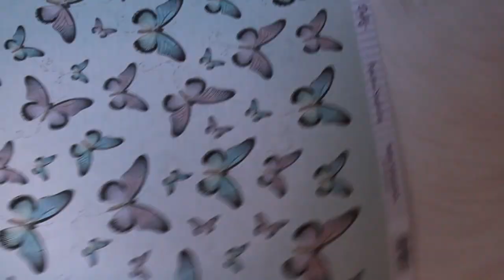COMPRAS SCRAPERAS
BIENVENID@S A MI RINCONCITO!

(5€) DTO%  POLAGRAM/LALALAB :✿ PG6H1HR6✿

*Todo el contenido de este video está creado por mi, por lo tanto estoy en mi derecho de dar mi opinión personal sobre todo lo mostrado en mis videos..

*Edito con: CIBERLINK POWER DIRECTOR
*Música utilizada de la biblioteca de YOUTUBE.